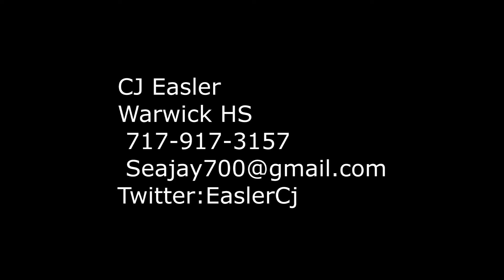CJ Easler 8 20 22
CJ Easler RHP / Firstbase
Warwick HS 2025
Susquehanna Cobras